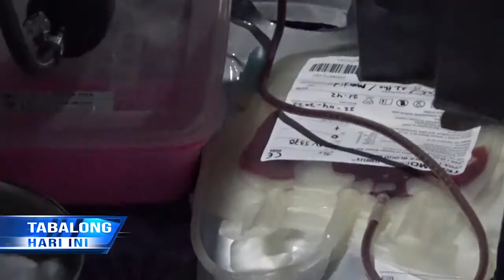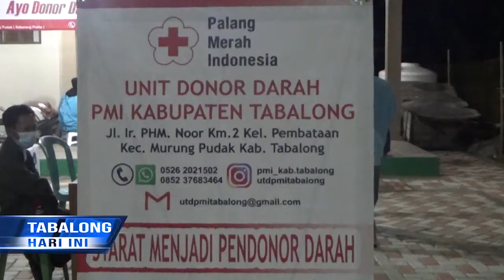PMI Tabalong Ajak Masyarakat Rutin Donor Darah